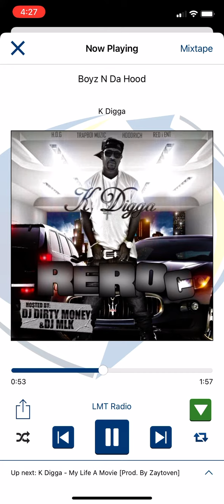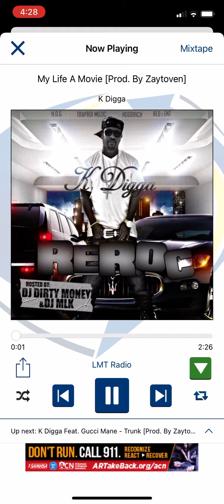K-Digga Boyz N Da Hood